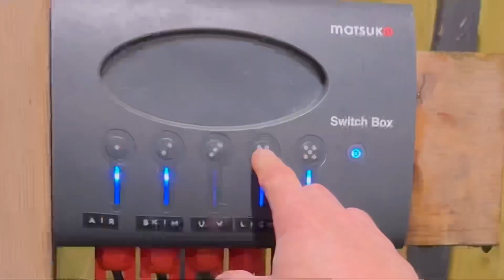Checking the koi are ok at night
I understand how the cold nights and waiting for spring can be challenging. It's natural to long for the return of warmer weather and the start of the koi season. In the meantime, it's heartening to know that your koi are doing well despite the cold.
Take this time to prepare and plan for the upcoming season, ensuring that everything is in order for when spring arrives. Hang in there, and before you know it, the waiting game will be over, and you'll be able to enjoy the beauty of the koi and the new season once again.